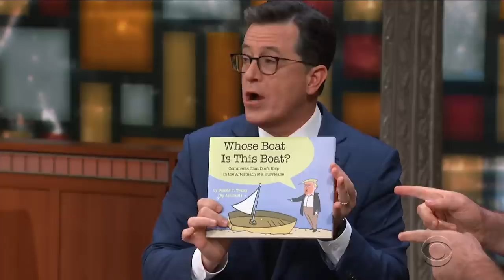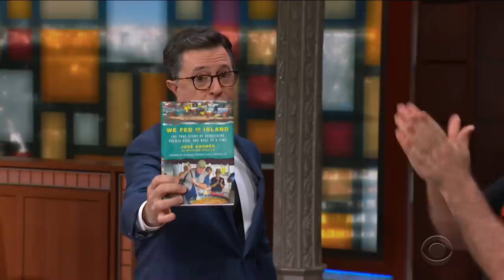José Andrés Makes Spanish Eggs And Cocktails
'We Fed an Island' author and World Central Kitchen founder José Andrés makes the perfect Spanish fried egg to pair with a Floral Cloud cocktail that will 'Make America Drink Again.'